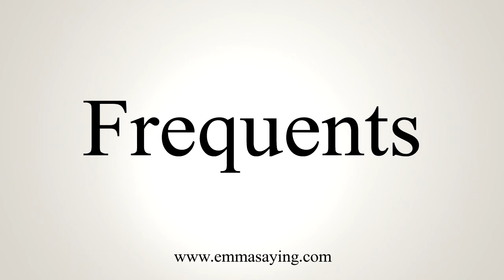How To Pronounce Frequents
Learn how to say Frequents with EmmaSaying free pronunciation tutorials.